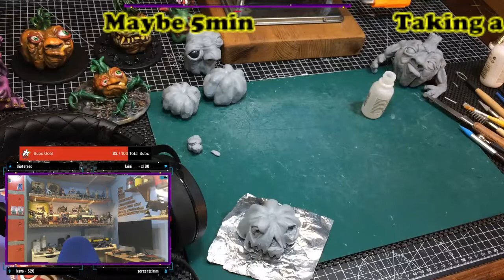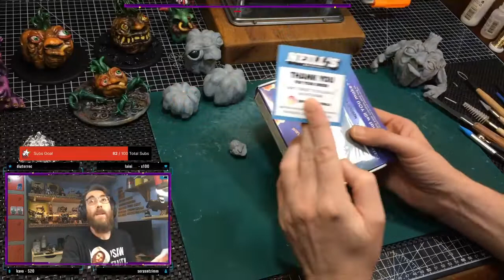operate more dearest tactics from now on 4